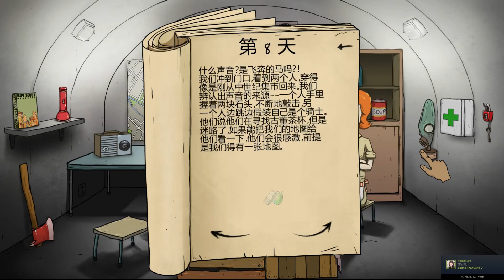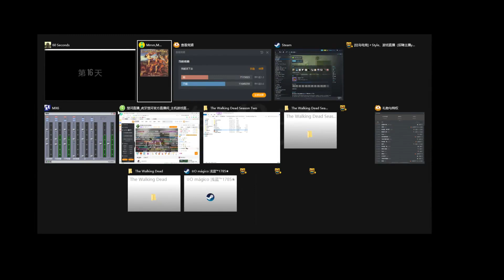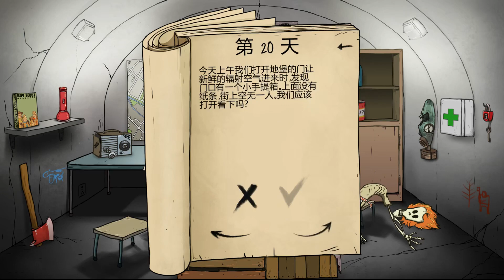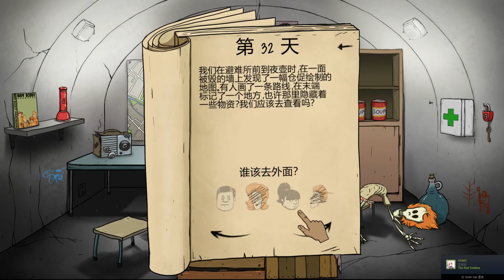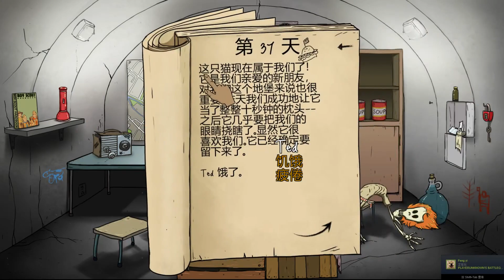60秒：门口响起促急的敲门声，楚河的步枪已损坏